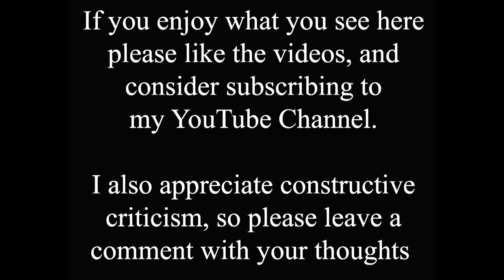Travel back in time around Lincoln's Cornhill Quarter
The Cornhill has been at the centre of Lincoln for centuries, a centre of trade and commerce, and entertainment. Markets have existed in this area for many years, the original Corn Exchange was here, as were horse fairs. There have been cinemas, the Astoria in the past, and the Everyman today, and several pubs have come and gone. Do you remember the wonderful Cornhill Vaults, the Cornhill Inn, The Newmarket or The Willow Pattern? Which old shops do you remember and what can you see in the old photos? How about Spouge's record shop, The Australian Boot Company, Ashley's or the roller skating rink?

The area has undergone huge changes over the years, and continues to do so, with Sincil Street being spruced up and the re-vamped Central Market due to open in the New Year. You can see here how many changes the market and the general area has already been through, some of the old photos in the video are more than a century old, what will the future bring and what will it look like in another hundred years I wonder?